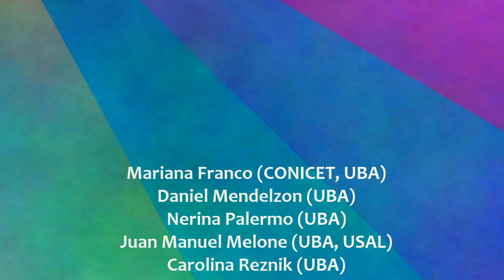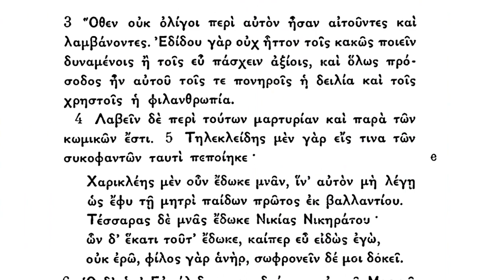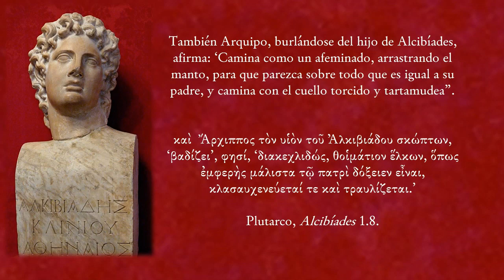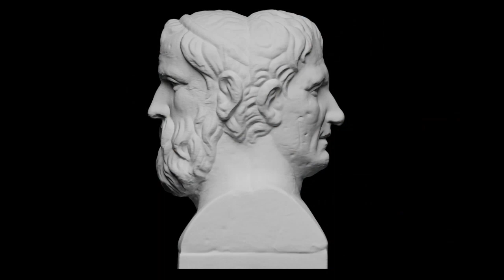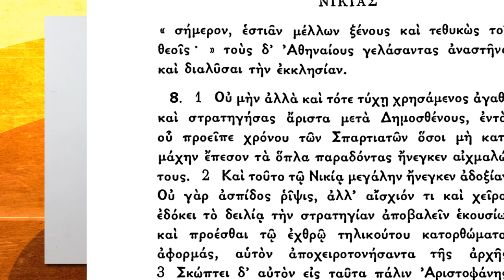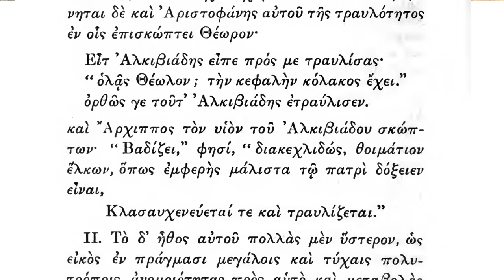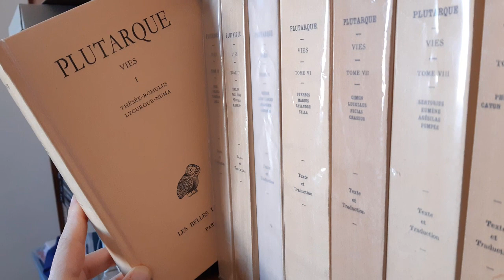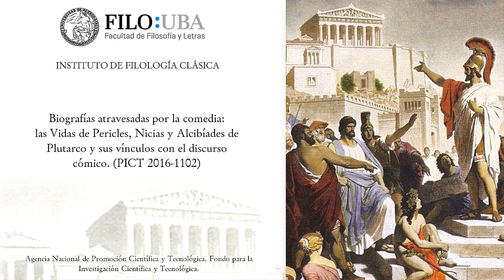MICRO PICT 2016-1102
Proyecto PICT 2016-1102: "Biografías atravesadas por la comedia. Las Vidas de Pericles Nicias y Alcibíades de Plutarco y sus vínculos con el discurso cómico", radicado en el Instituto de Filología Clásicas de la Facultad de Filosofía y Letras de la Universidad de Buenos Aires.